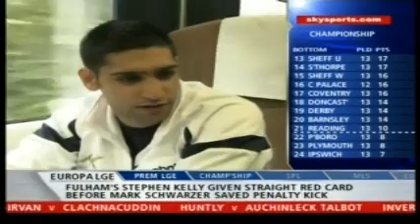A Day Following Khan & Salita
Sky Sports Adam Smith follows Amir Khan and Dmitriy Salita as they visit Newcastle & London to promote their fight.